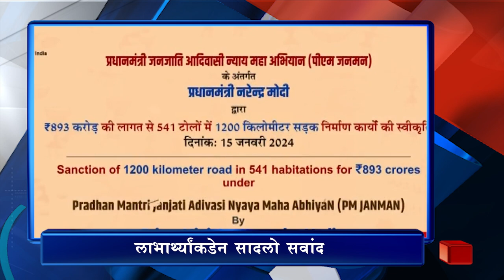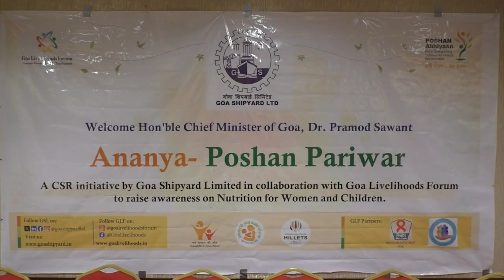5 PM HEADLINES (15 JAN 2024)